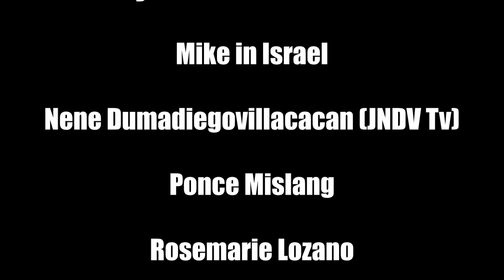EPISODE 18 - PALITAW FOR SOUTH AFRICANS FOR THE FIRST TIME | SOMETHING NEW | WHATS THEIR REACTION?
This is to show how South Africans reacted with our Palitaw, it is totally something new and something different for them.

Glad they liked it.